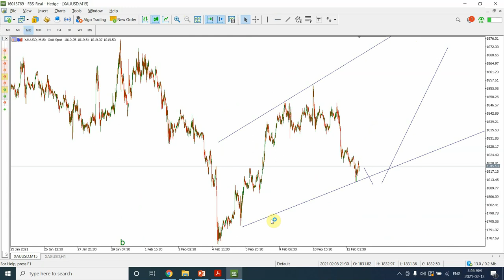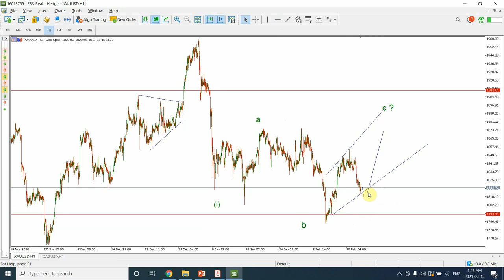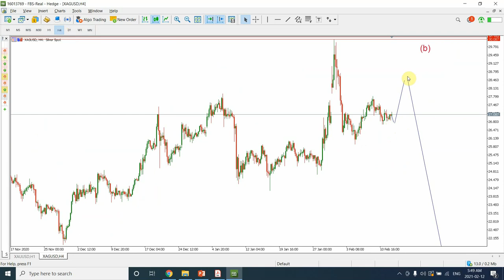Elliott wave analysis of GOLD and SILVER; Feb-12-21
Gold is going to make a surprise move in next few days . I have used Elliott wave analysis to recognize the strength  of recent move in Gold and Silver. The technical analysis provides us with the objective view of markets.